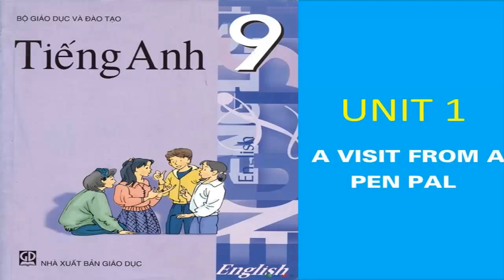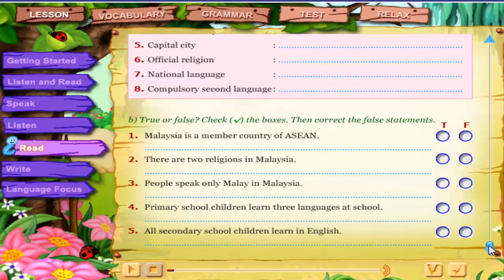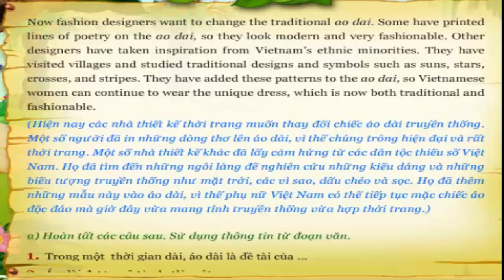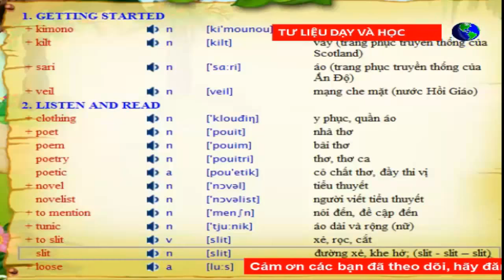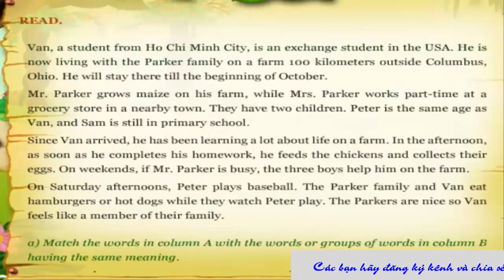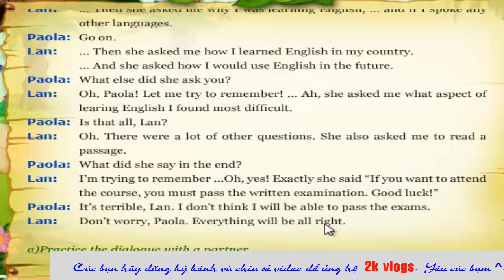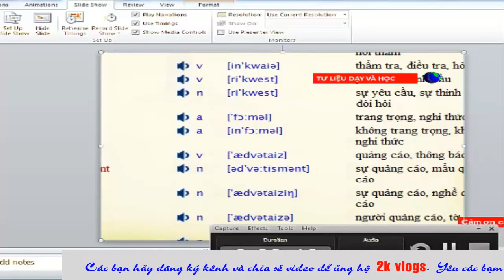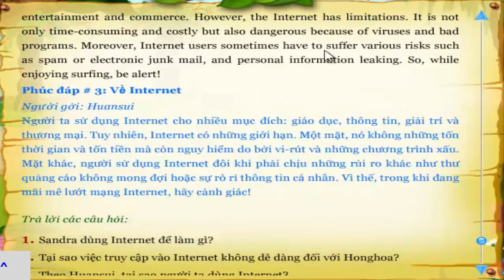2k vlogs - Trọn bộ tiếng anh 9 kỳ 1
TIẾNG ANH là một trong 3 bộ môn được quan niệm là môn chính trong hệ thống giáo dục phổ thông. Nhằm giúp các bạn có nền tảng kiến thức trong ôn luyện, mời các bạn cùng chinh phục môn tiếng anh 9 nhé.
Xem toàn bộ chương trình môn tiếng anh THCS (cấp 2)
Các bạn hãy ủng hộ bằng cách đăng ký và chia sẻ nhé